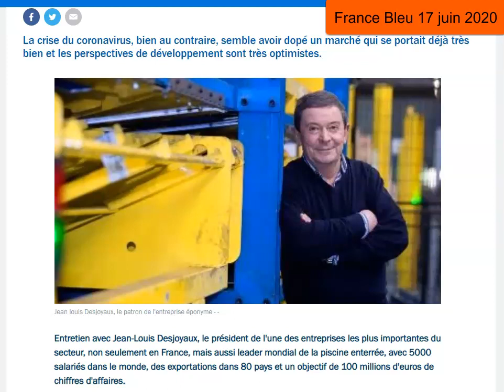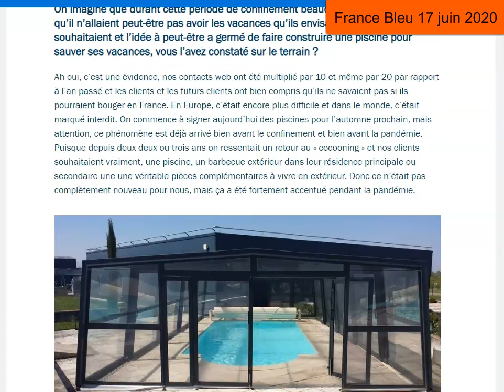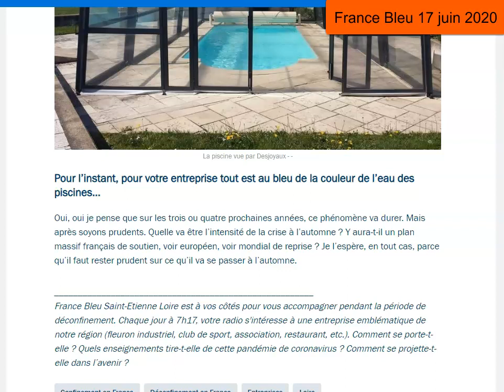ENTREPRISE DESJOYAUX EN BOURSE - JEAN LOUIS DESJOYAUX LE 17/06/2020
(France Bleu Saint Etienne Loire)
Desjoyaux : société cotée en bourse

*** et pour découvrir des small caps cotées sur Euronext ***
*** Inscrivez-vous à ma newsletter mensuelle gratuite dédiée au stock picking , ici